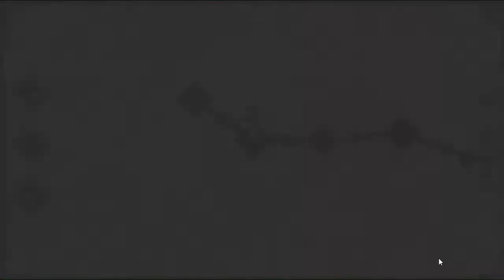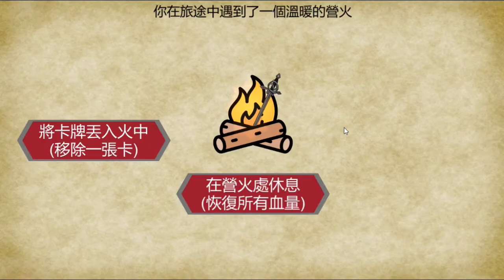2021 巴哈姆特 ACG 創作大賽 - 遊戲組 - 英勇紋章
作品名稱：英勇紋章

作者名稱：遠星工作室

作品簡介：
為了防止世界被破壞，為了守護世界的和平，戰士辛德與魔法師梅莉莎踏上了屬於他們的冒險旅程。在旅程中使用卡牌戰鬥打倒敵人、升級並獲得新的技能與卡牌，運用你的運氣與智謀來突破重重關卡吧！ 本作為結合RPG升級要素的卡排構築遊戲，你的冒險隊伍中的不同角色各自擁有不同的卡牌適性和專長，並且會隨著關卡與等級的推進而變化。角色能力、專長、牌組、裝備與道具的搭配是本作的精隨，考驗著玩家的智慧。如何找出最適合自己的搭配並克服地圖上隨機事件的挑戰，等著各位玩家親自來體驗。 P.S.因為遊戲還在早期開發階段，如果覺得卡牌有欠平衡，也可以透過遊戲中的卡牌編輯器自行調整唷